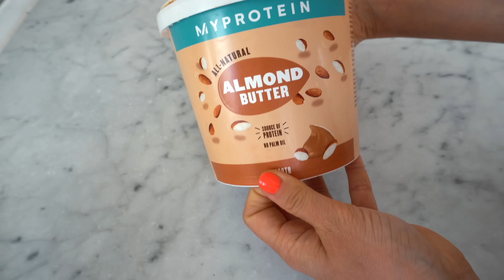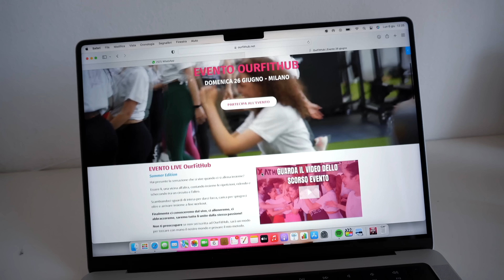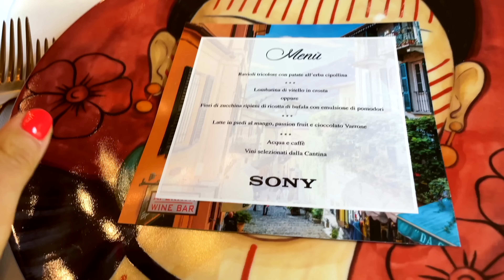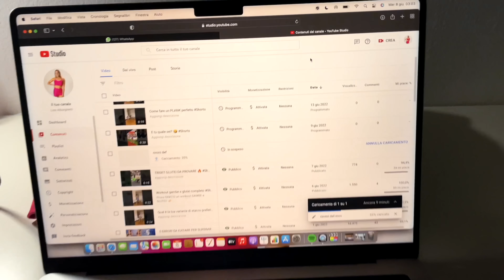COSA MANGIO IN UNA SETTIMANA | Weekly Vlog - Intuitive eating *Senza restrizioni*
Esercizi Glutei Pilates Donna: Allenamento Completo Per Allenarti Da Casa Senza Attrezzi

Se stai cercando un allenamento efficace per tonificare e rafforzare i tuoi glutei, sei nel posto giusto!

Questo video ti guida attraverso una serie di esercizi mirati, pensati appositamente per le donne, che puoi fare comodamente a casa tua senza bisogno di attrezzi.

Perfetto per tutti i livelli e non è prevista attrezzatura, solo il tuo peso corporeo e la motivazione a dare il massimo!